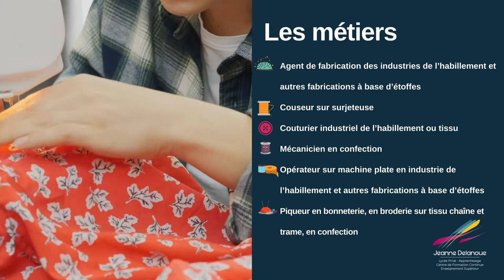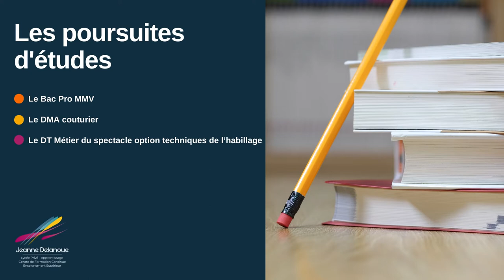Le TITRE PRO Couturier en Atelier Mode et Luxe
Présentation vidéo du TITRE PRO Couturier en Atelier Mode et Luxe.